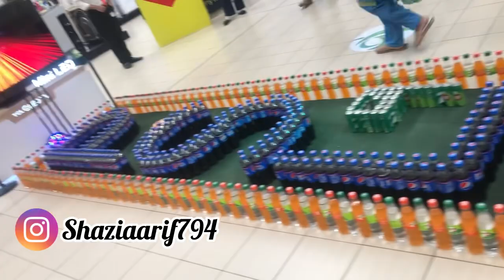Sb ne roza rkha | black chany recipe | shazia lifestyle ❤️